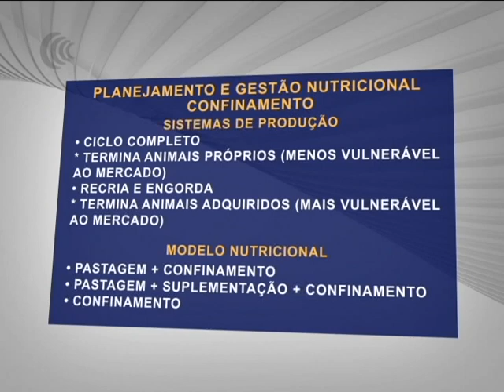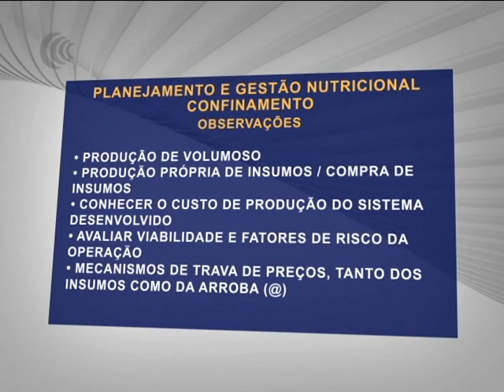Saiba mais sobre confinamento do gado de corte planejamento e gestão nutricional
O tema de hoje é planejamento nutricional na pecuária de corte confinamento. Este assunto tem um grande impacto e pode ser o fator decisivo nos resultados finais da atividade. Optar por confinar ou não, depende de análise detalhada de todo o sistema produtivo, e não apenas a intenção em adotar a tecnologia. Confira!